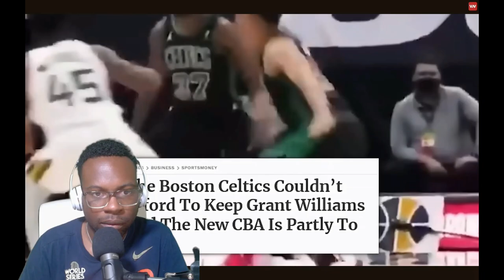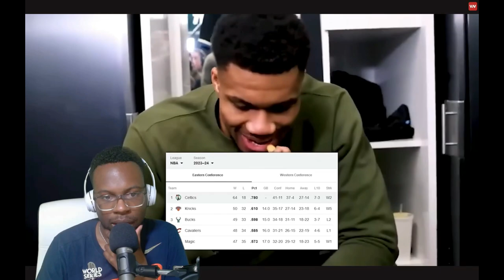The NBA Finals Matchup is INSANE (REACTION)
Since the Boston Celtics are soon to face the Dallas Mavericks in the NBA Finals this Thursday, I react to @TheFlightMike video The NBA Finals Matchup is INSANE. In this video he breaks down the backstory to the matchup that includes Kyrie Irving's past history with Boston, Luka Doncic's rise to stardom, and the Celtics near misses of ultimate success. This should be a fun NBA Finals, comment who you are rooting for. For more content make sure to like this video!

boston celtics vs dallas mavericks nba finals 2024 luka doncic kyrie irving jayson tatum jaylen brown nba finals live stream nba finals predictions 2024 nba playoffs nba on abc nba on espn theflightmike kyrie irving vs boston celtics kristaps porzingis nba finals betting nba finals game 1 nba finals score nba finals interviews luka doncic interview jayson tatum interview kyrie irving interview nba finals highlights 2024 nba finals highlights